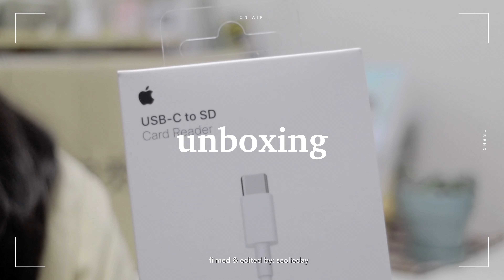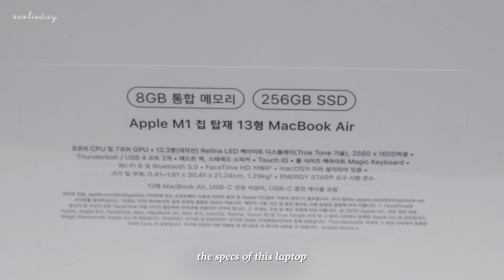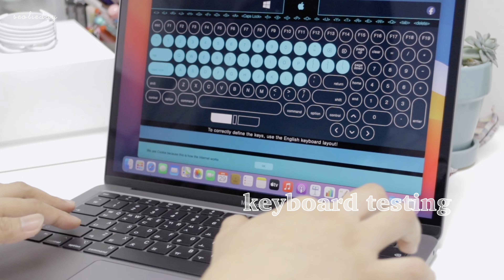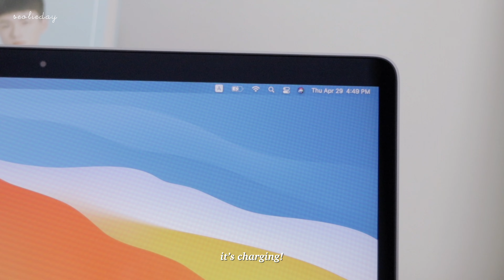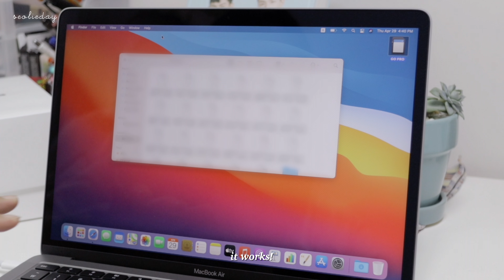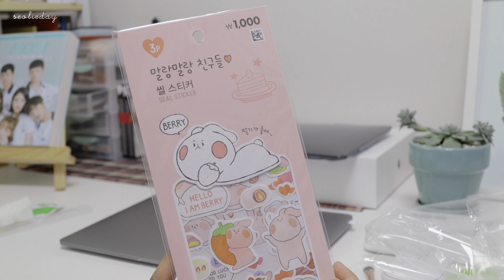🍎 💻 macbook air m1 2020 (space gray) unboxing | accessories+set up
🍎 💻 macbook air m1 2020  (space gray) unboxing | accessories+ hard case decoration +set up l seolie day

re-uploaded video, because i can't open my old youtube account anymore.😭
please watch my macbook air m1 2020 unboxing.🥲

have a Blessed day guys!
Please be safe always! GOD bless

please watch in 1080p / 1440p

Ps.: Please understand my english grammar 😅

xoxo,
☀️seolie day🌙

📸camera: m50 mark ii
editing program: vllo (paid version)